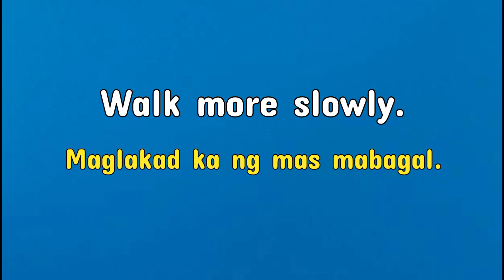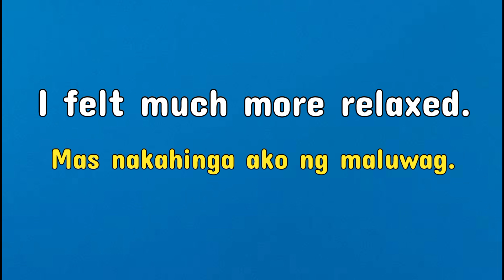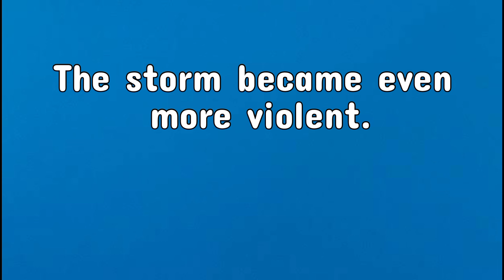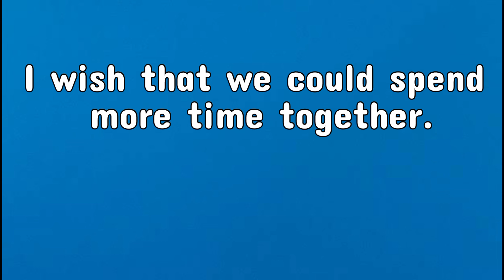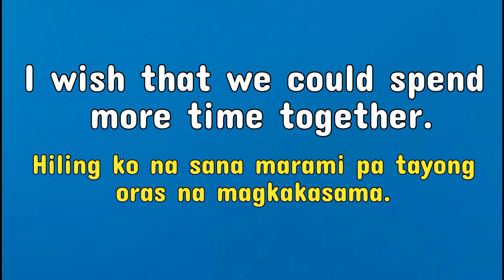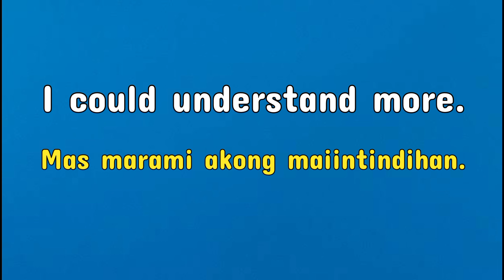Sentences using "more" | English-Tagalog Translation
Hello everyone!

I just like to inform that the comment section will be filtered. Unwanted and unrelated comments will be deleted automatically.

Kung may suggestions po, highly appreciated po iyan ng channel na ito.  Correcting and checking words are great but make sure to be polite ,ALWAYS. Okay?

PAALALA: Wala pong perpektong linggwahe. Lahat po ay nagkakamali ngunit ang mahalaga ay nagagamit natin ang mga salita sa tamang paraan at wala po tayong sinasaktan o sinisiraan.

To easily access your favorite videos, click on the following playlists

WORDS and PHRASES:
    • Learn English-Tagalog ...  ​

USEFUL QUESTIONS:
    • HOW: Gaano at Paano (E...  ​

VOCABULARY WORDS:
    • English- Tagalog Famil...  ​

    • Learn English to Tagal...  ​

Also:

kapag gumamit ng "she/her" ibig sabihin ay babae ang tinutukoy. "He/him" naman kapag lalaki. Ang salitang nasa loob ng parenthesis (__) ay maaring palitan depende sa kung sino ang iyong kausap.

   / english-tagalog-transl...  ​

Related terms:
English-Tagalog Dictionary
English to Tagalog Words
Tagalog expressions
How to speak Tagalog
Filipino language
Tagalog Tutorial
English tagalog dictionary translation
English tagalog